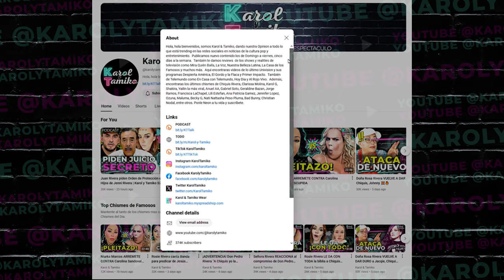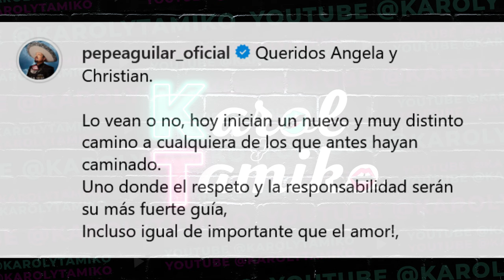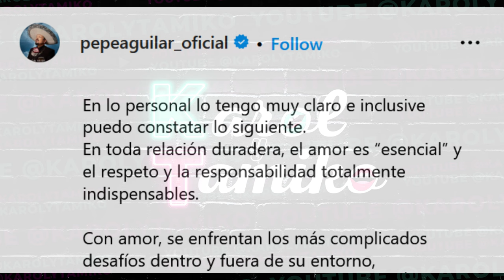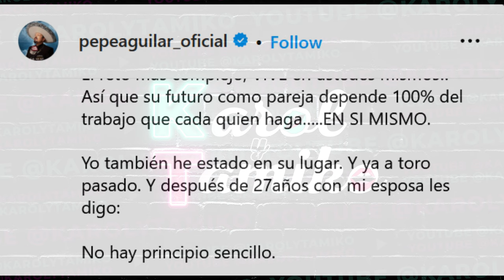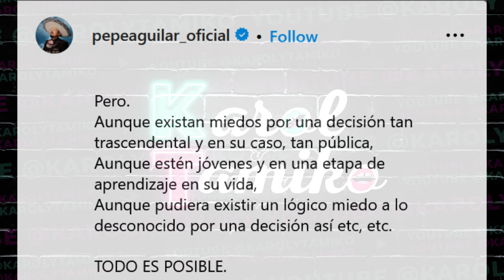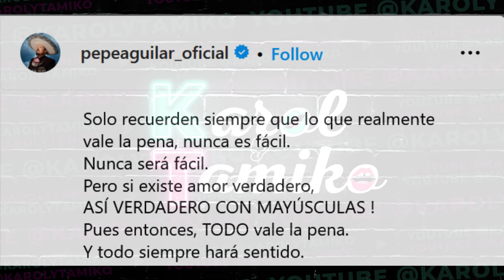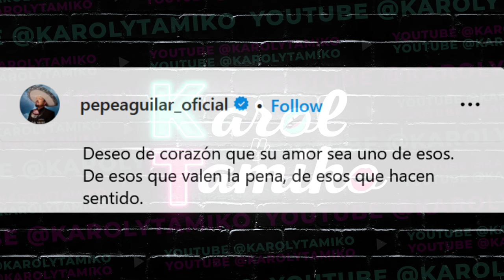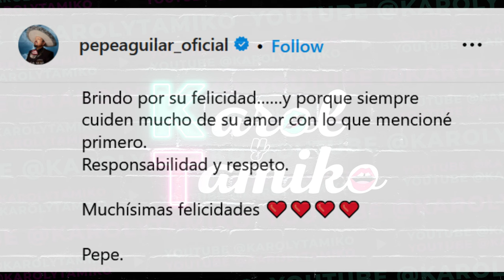Pepe Aguilar dice TEMER Que Christian Nodal Sea INFIEL Angela Aguilar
¿Pepe Aguilar teme por la fidelidad de Christian Nodal? ¿Será este matrimonio lo suficientemente fuerte para durar? ¡Quédense con nosotros para descubrir los secretos detrás de estas preocupaciones! ¡No se lo pierdan!

Tambien encontraras videos de los últimos chismes sobre los presentadores y programas de Univisión como Karla Martinez, Francisca Lachapel, Alan Tacher, Carlos Calderon, Chef Yisus, Jessica Rodriguez, Elyangelica Gonzalez, y Raul Gonzalez de Despierta America. Lili Estefan, Raul de Molina, Clarissa Molina y Robert Hernandez de El Gordo y la Flaca. Ademas ahora tenemos Desiguales con Adamari Lopez, Migbelis Castellanos, Amara la Negra, Karina Banda y la Doctora Nancy Alvarez. Telemundo también está en la lista con sus presentadores Adamari Lopez, Penelope Menchaca, Andrea Meza y Chiki Bombom de Hoy Dia. Myrka Dellanos, Giselle Blondet, Alix Aspe y Veronica Bastos de La Mesa Caliente. Jessica Carrillo y Lourdes Stephen de Al Rojo Vivo. Y como podemos olvidar de Jackie Guerrido, Michelle Galvan, Pamela Silva y Borja Voces de Primer Impacto y Ana Jurka y Carlos Adyan de En Casa con Telemundo.